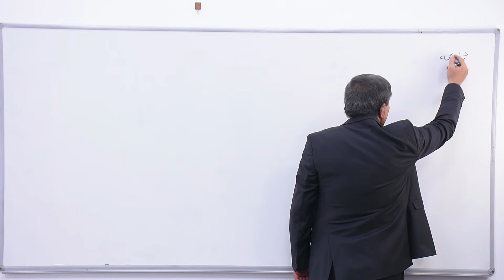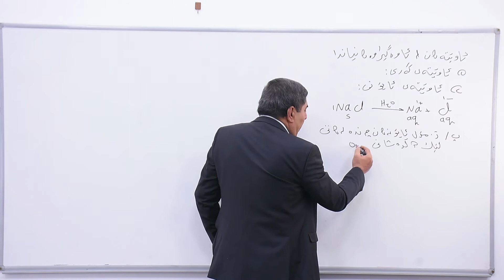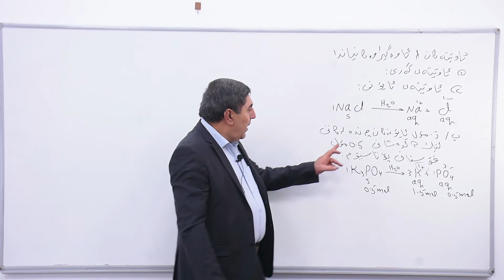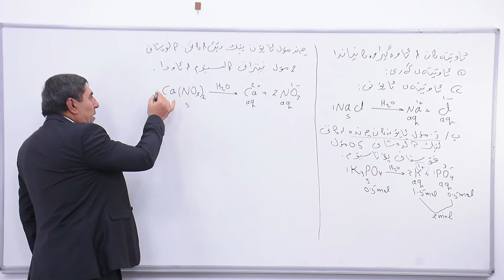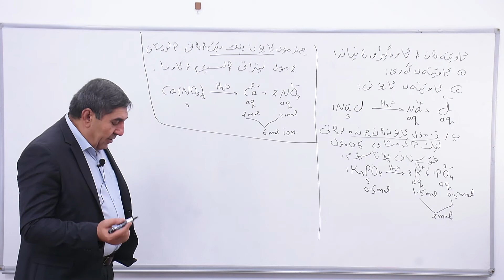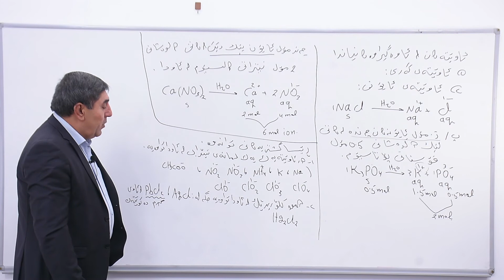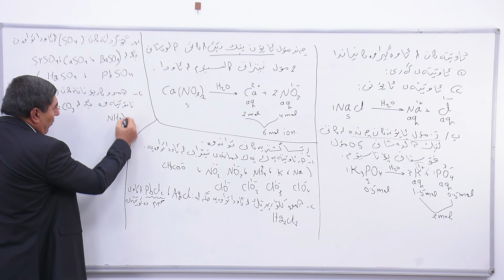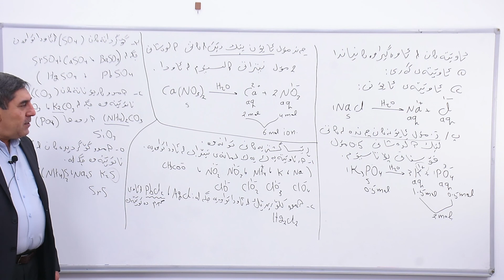Mr. Ismail Abdullah - Chemistry / م. اسماعیل ءبدالله - کیمیا